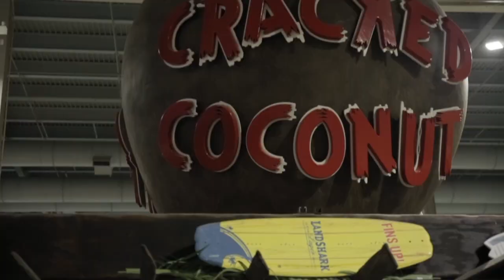Colossalcon East 2019 part 1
Music title:
Far Out feat. Karra - Truest Lies (VIP Mix)

Audio content for this video belongs to the respective recording artist and record label. No money was exchanged and was done purely on appreciation for the music and people in the video.